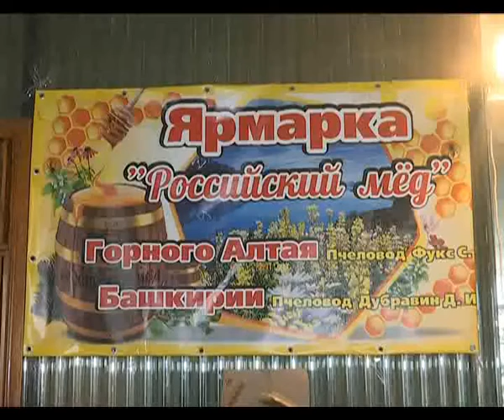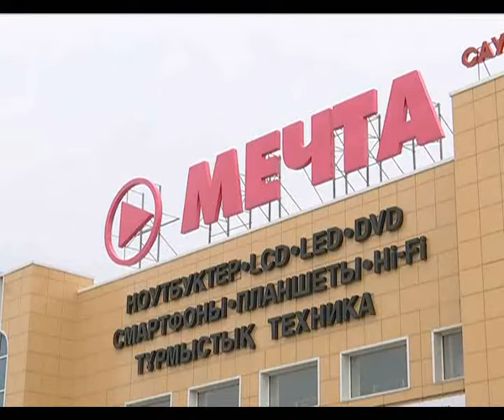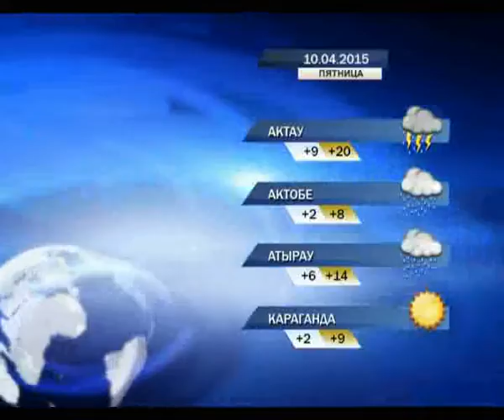Новости в 19:30 (выпуск от 09.04.2015)